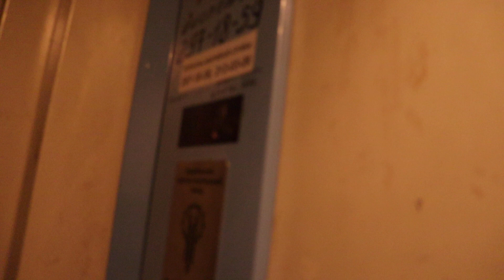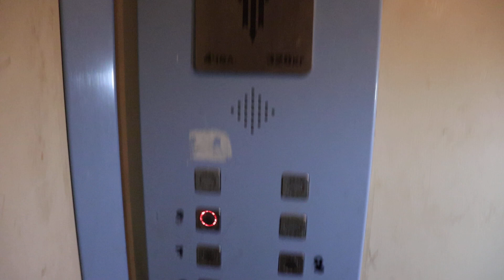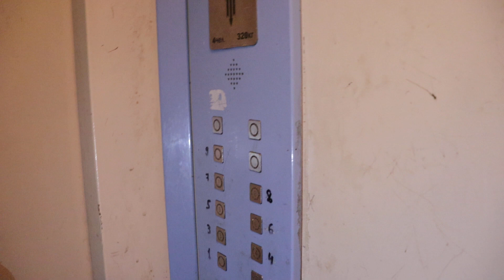Лифт ЩЛЗ (2009 г.в) Скорость 1-м/c, Г/П 320 кг. (21.01.2022)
‎‎21 ‎января ‎2022 ‎г., ‏‎16:30:16
Казань, Волгоградская улица, 45, Подъезд №1
Год постройки: 1971
Количество этажей: 9
Жилых помещений: 54
Год постройки: 1984
Признан аварийным: Нет
Управляющая компания: ЖСК «Камчатка-2» с 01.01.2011Автор видео - Марк Вассаев ©
Модель фотоаппарата : Canon EOS 250D